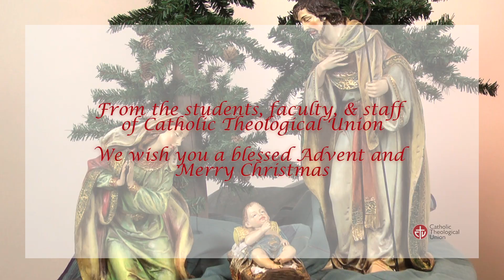A Message from Fr. Donald Senior, C.P., President of CTU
The students, faculty, & staff of Catholic Theological Union wish you and your loved ones a blessed Advent, Merry Christmas, & Happy New Year.